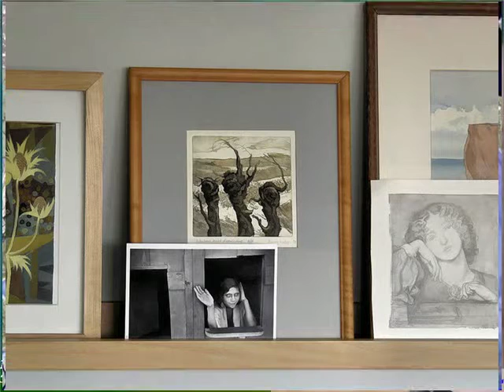Fotos Espectaculares 12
Mistura de Fotos.